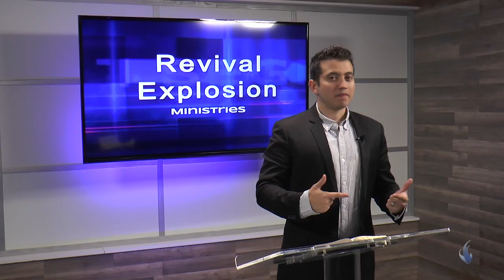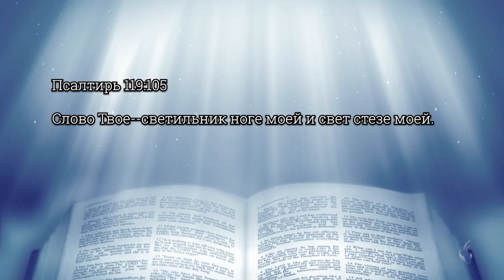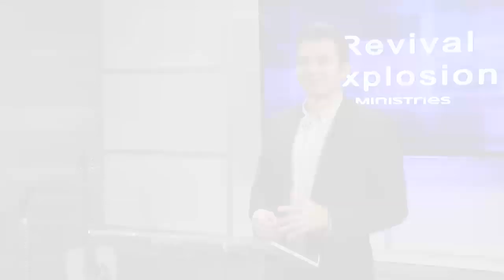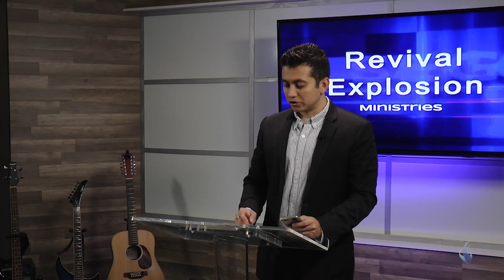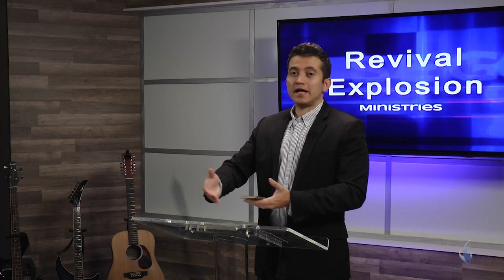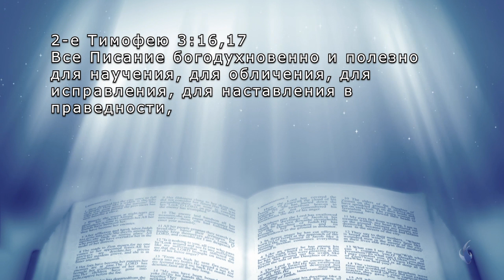Важность Слова Божьего. «Расцвет пробуждения» (30)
В этом выпуске Гермес Фалькао говорит о важности Слова Божьего.

Представьте, что вы провели весь день без еды. Как бы отреагировало на это ваше тело? Некоторые из вас уже постились – 1 день или даже больше. Вы знаете, как действует на вас голодание. Возможно, вы чувствовали слабость, головокружение, ваше настроение менялось, и вы даже чувствовали урчание в животе.
Скорее всего, вы были ослаблены, и у вас не было энергии ни на что. Вот что голодание делает с нашим телом. А Слово Божье для вашего духа то же самое, что еда для вашего тела. Иисус сказал: «Не хлебом единым жив человек, а всяким словом, исходящим из уст Божьих». В своем земном служении Иисус был человеком слова. Он умел управлять мечом духа, потому что знал, как это делается. Он знал, как нужно использовать Слово. Слово для вашего духа то же самое, что и еда для вашего тела.